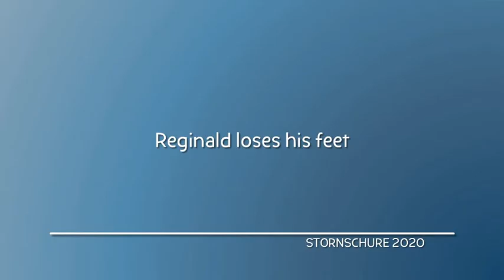Reginald loses his feet | Phineas and Ferb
From Picture This

Ferb Shoots the Apple, Buford is making something Complex and Reginald loses his feet.

PhineasandFerb

This show is owned by The Walt Disney Company.

Stornschure - 2020